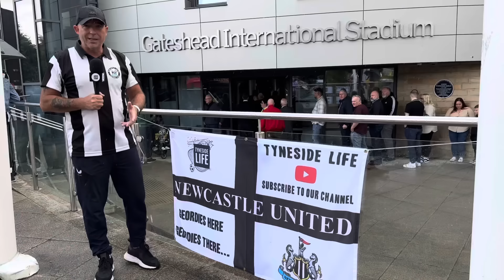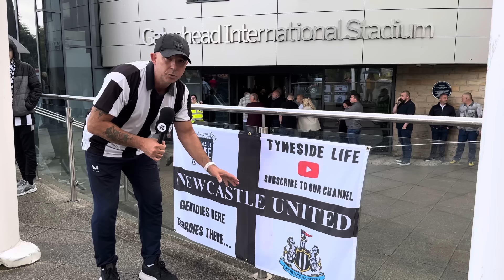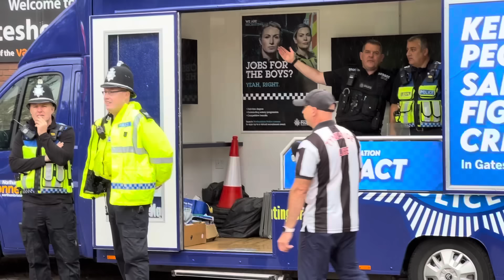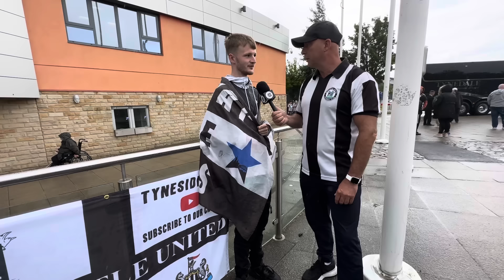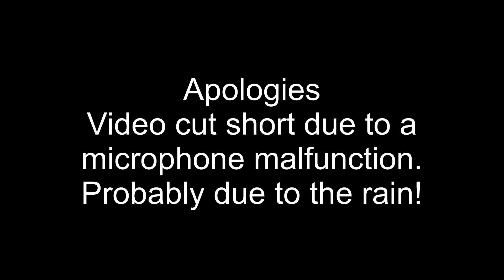Gateshead Give Newcastle a Scare During Thunder & Lightening Storm!